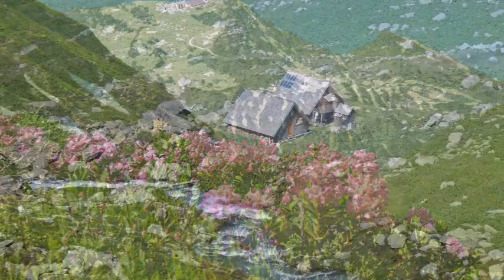Col du Plan Séry et Tête Rouge (Vanoise) 30/06/2019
Cascades, torrents, ruisseaux, lacs, marmottes, edelweiss, vues sur les glaciers et les hauts sommets. Une très belle rando à découvrir au départ du beau vallon de Champagny-le-Haut dans le cœur du massif de la Vanoise...Pour plus de détails, voir le topo